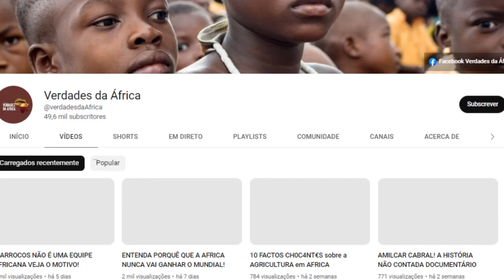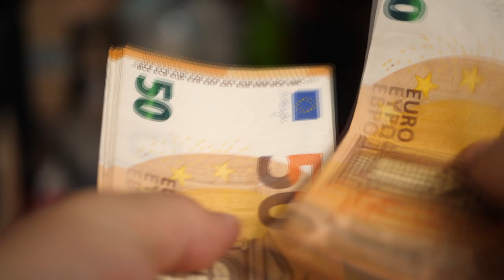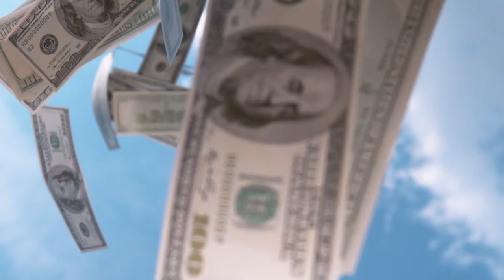O PLANO FRACASSADO DE KHADAFI PARA SE TORNAR REI DA ÁFRICA "UNIÃO AFRICANA"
Gostou? Partilhe e deixe o seu comentário.

Existem vários motivos para se interessar pela África um deles é que a África é o único continente do mundo que participou da história dos diversos países e continentes que compõem esse belo planeta, é incrível como os africanos participaram do desenvolvimento da Europa, da diversidade cultural da América da libertação da Ásia entre outros feitos. Mas há algo que surpreende bastante este continente não seja citado da forma correta na história do mundo daí a ideia de criar o canal verdades da África.